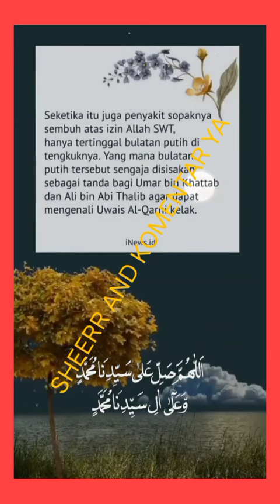Story WA Sholawat-Uwais Al-Qarni- Part 2.Pemuda Terkenal di Langit Tapi tidak terkenal Di Bumi KE112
assalamuallaikum wr wb selamat pagi semua para pecinta sholawat netizen yang sudah bangun jgn lupa kita berdoa kesehatannya dengeriin sholawat kami kalau mau tdr jugah dengeriin ada di youtub aku ni hari ini dan jangan lupa bersukur kepada allah swt

dan seperty biasanya jgn lupa kita sholawat ke kepada nabi kita jujungan nabi kita muhammad SWT shollalangalamuhamad

JANAGN LUPA BANTU SUPROT CHANNEL AKU INI DAN UNTUK MENGHIBUR KALIAN YANG SUDAH SUBSCREB MAKASI BANGET YANG BELUM SEGERAH LAH OK
YA COY SHEER KOMEN SELAMAT MENIKMATI👏👌